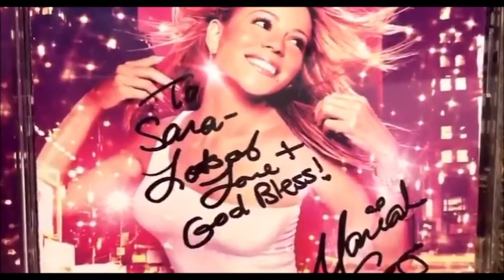New CD From Your Favorite Singer